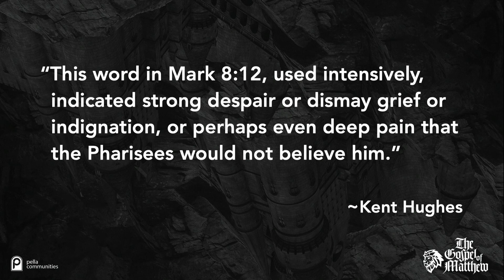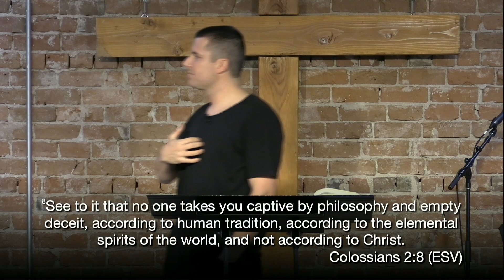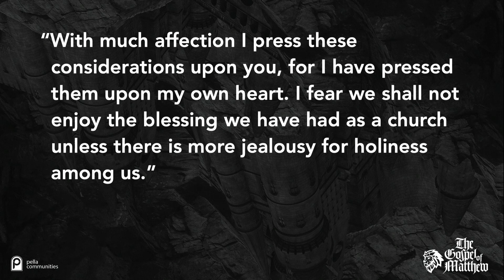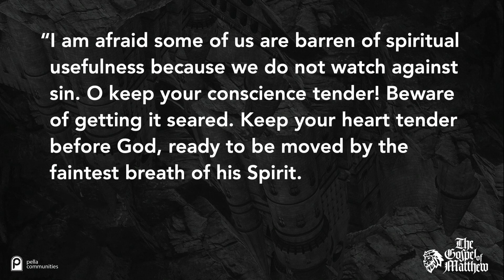The Gospel of Matthew | Beware of Leaven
Sean Myers
Matthew 16:1-12